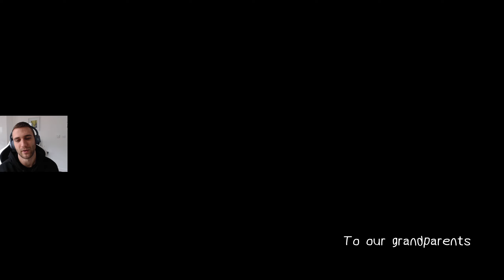RULES | LIFE IS STRANGE 2 EPISODE 2 Gameplay Walkthrough Part 1 FULL GAME [1440p HD PC]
Life is Strange 2  Episode 2 Gameplay Walkthrough Part 1 includes the first half of the campaign recorded in 1440p on PC. We find out more about Daniel's powers, a certain set of rules and practice controlling them. The boys also have and lose an unexpected but adorable friend.

Thank you for the support, hope you enjoy!

Specs
Intel i9-9900K (OC)
Nvidia RTX 2080 (OC) 8GB DDR5
Corsair Vengeance 16GB 3000Mhz
250 GB Samsung Evo 970 Pro SSD
2 TB Seagate Barracuda 7200rpm
Hydro Series™ H115i 280mm Extreme Performance Liquid CPU Cooler
MSI 27" Quad HD 144Hz 1ms Curved Gaming Monitor